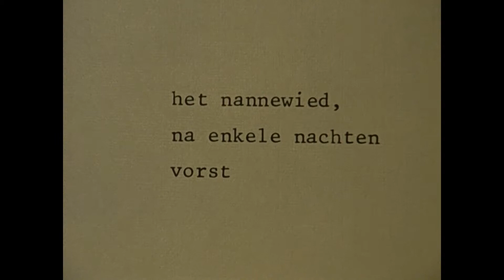IJszeilen op het nannewied - verbeterde versie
ook in de 80er jaren lag het nannewied, een ondiep meertje bij Oude Haske in Friesland,
winters snel dicht.
Er werd dan niet alleen geschaatst op het mooie natuurijs, maar ook geijszeild.